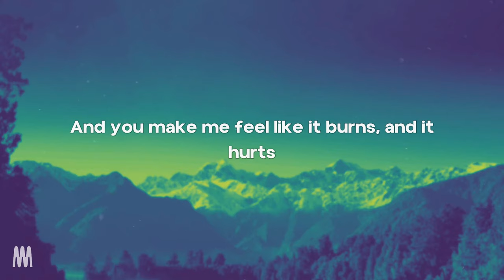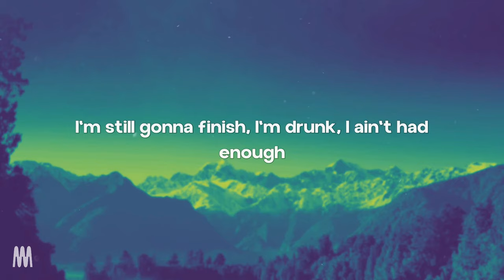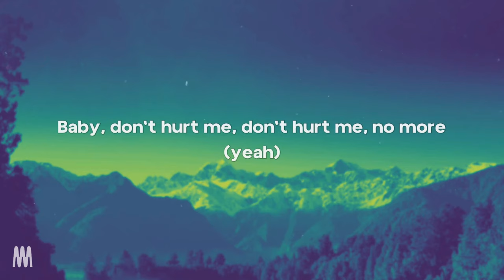David Guetta, Anne-Marie, Coi Lerray - Baby Don't Hurt Me (Lyrics)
David Guetta, Anne Marie and Coi Lerray - Baby Don't Hurt Me (Lyrics)

We are burnin' at a high degree (Burnin' at a high degree)

One day you here, then you ghost (Ooh)

Don't hurt me (Mm) no more

(Da-da, da-da-da-da-da-da)
Ooh
(Da-da-da-da-da-da, da-da-da-da-da-da)
(Da-da, da-da-da-da-da-da)
(Da-da-da-da-da-da, da-da-da-da-da-da)